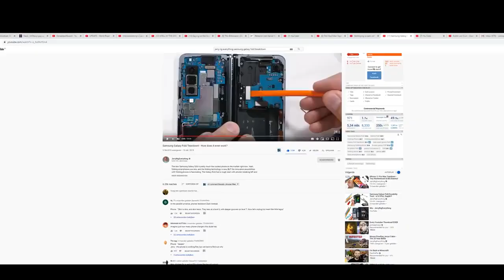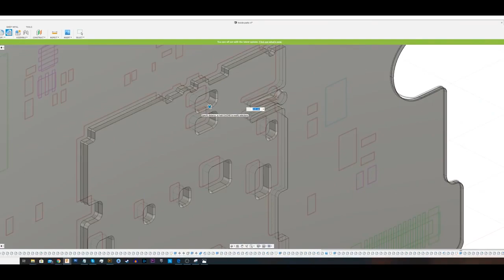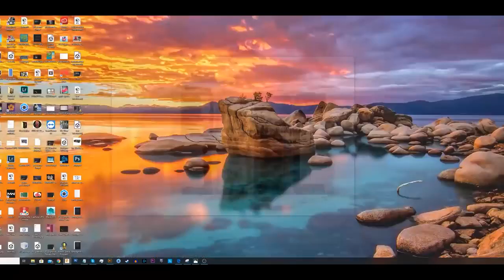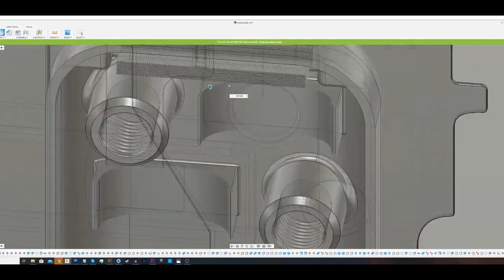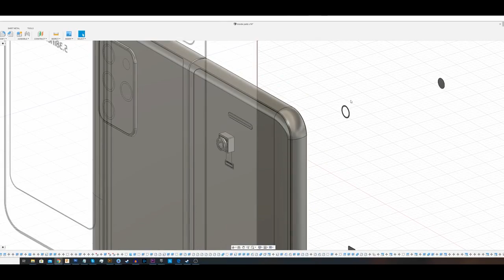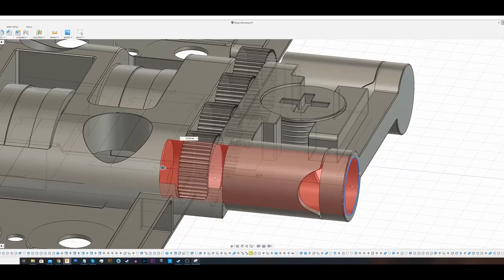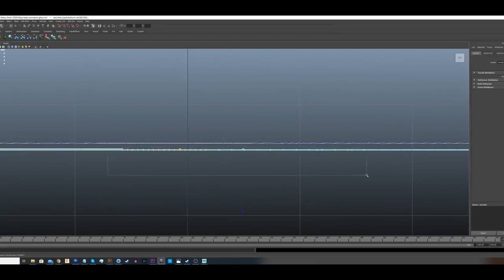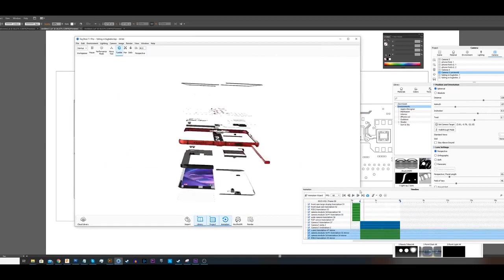Se filtra el Samsung Galaxy Note Fold ( Trailer Oficial )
Así sera el nuevo Samsung galaxy note fold que se estera entrenando junto a samsung galaxy note 20 en el mes de septiembre.